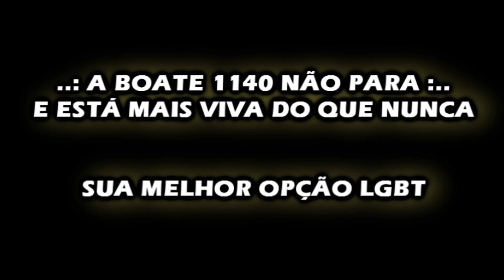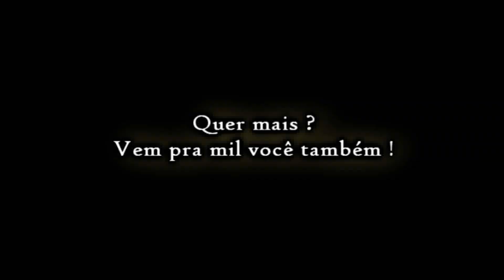BOATE 1140 / LETICIA ROCCOS / 06.06.2014, SEXTA FEIRA